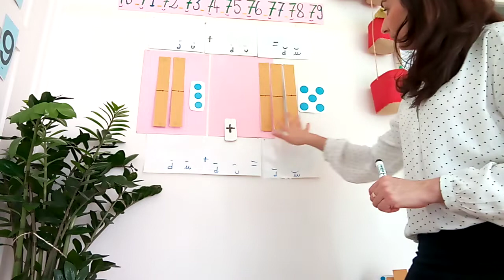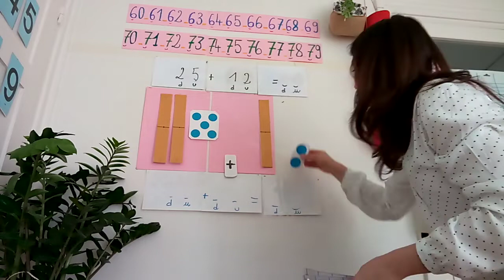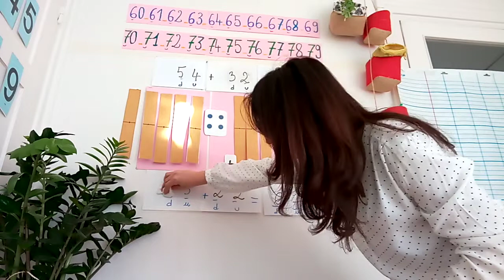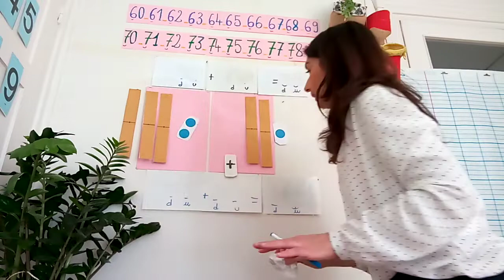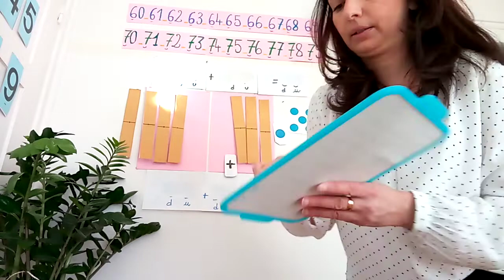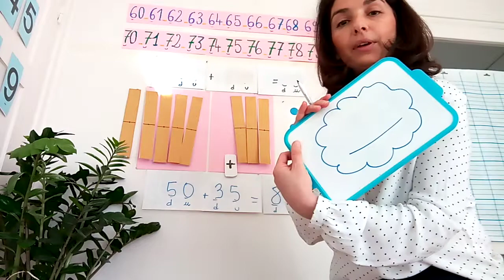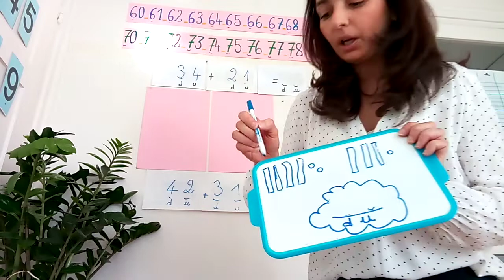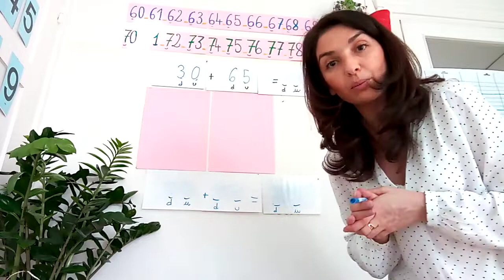L'école à la maison CP : Apprendre à additionner deux nombres à deux chiffres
Apprendre à faire des opérations du type:
23 +45 = 68